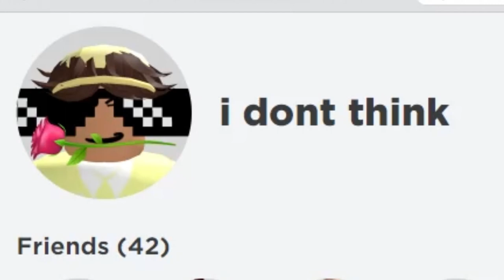I don’t think your listening CHANTELLE!